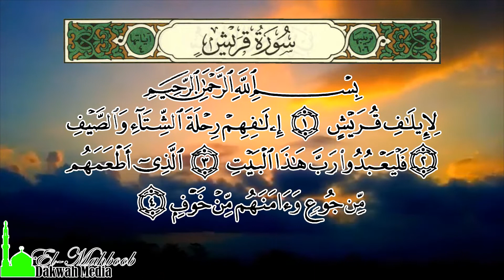Murottal Anak Merdu Syekh Muhammad Thaha Al-Junaid ~ Surat Quraisy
Murottal Anak Merdu Syekh Muhammad Thaha Al-Junaid Surah Quraisy